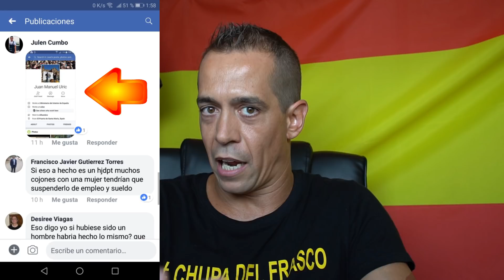Minutos de Gloria. Apoyo máximo a ULRIC y STC VBLOG. Jandro Lion.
Queremos mostrar apoyo máximo a ULRIC, de Jusapol Sevilla, conocido como el "Gamo Jusapolero" y al canal de Youtube STC VBLOG.
Existe bajo nuestro punto de vista un límite que no se puede pasar, y es el respeto a la familia. Tenemos familia y también pasan miedo. No es normal y queremos hablar de ello.

Por otro lado el canal de Youtube STC VBLOG recibe su segundo Strike con motivo de hablar del Independentismo, inmigración y la realidad social. Una lástima el nivel de censura al que se está llegando Youtube.

NUEVA ASOCIACIÓN CON TUNIGCAMISETAS.COM:
Adquiere nuestra camiseta de Friki-Retrogamer pinchando aquí y elige tu color

-- Jandro Lion --

-Cámara: Sony Alfa A6300 - Cámara compacta con montura tipo E (sensor APS-C CMOS Exmor R, procesador BIONZ X de 24,2 MP, 425 puntos AF y grabación 4K) - cuerpo + objetivo SELP1650
-Objetivo focal fijo: (recomendado éste, aunque también usamos el Sigma 1.8-22, 300 euros más caro) Sony SEL55F18Z - Objetivo ZA montura E para Sony/Minolta (distancia focal fija 35mm, apertura f/1.8, estabilizador digital) color negro Focal fijo
-Micrófono BC MASTER Profesional de condensador
-Linterna BC MASTER Led de alta potencia
-Estabilizador para la cámara Sony: (GIMBAL) Zhiyun Crane V2 3-ejes 3-Axis soprte portátil estabilizador cardán de mano para Cámara de DSLR DSLM cámara compacta con TARION paño y muñequera
-Soporte para Chroma: Neewer® 8.5 Ft * 10ft/2.6 m * 3 m Antecedentes Soporte Soporte Sistema con 6 ft * 9ft/1,8 m * 2,8 M telón de fondo (blanco, negro, verde) para retrato, fotografía de producto y grabación de vídeo de Neewer
-Arcade Sticks "Mayflash Arcade Joystick Fightstick F300 para PS4,PS3,XBOX ONE,XBOX 360 y PC"
-Auriculares SONY Inalámbricos Stereo, Color Blanco y otros colores en el enlace (PS4, PS3, PS Vita)

-- Jandro Lion --